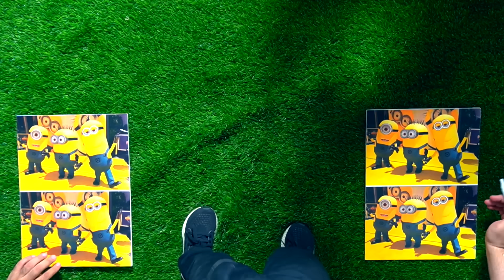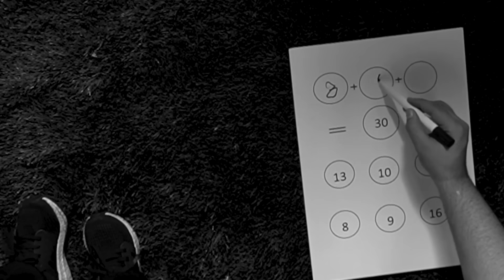🔥 تحدي صندوق 📦 السجن (( اسرع واحد يخرج هو الفائز 💰))